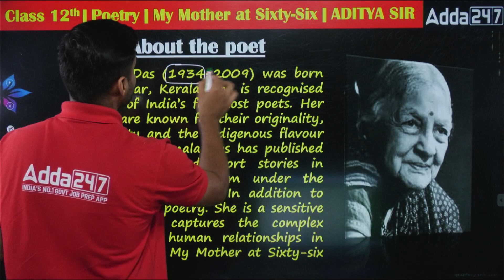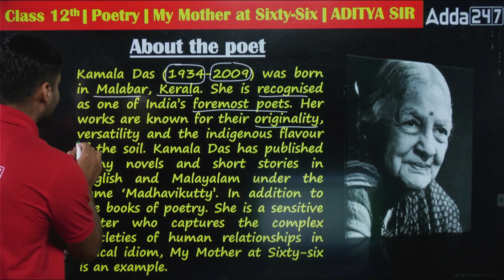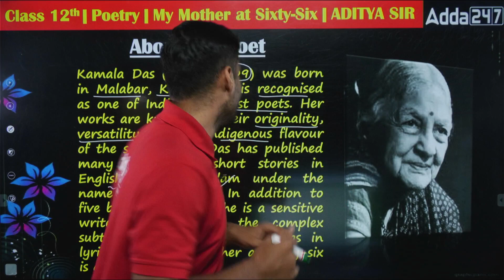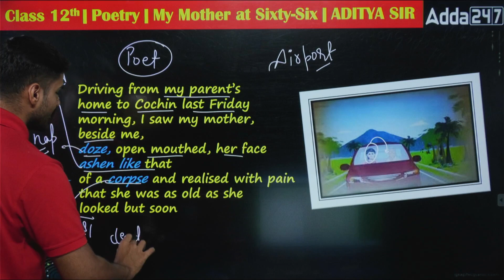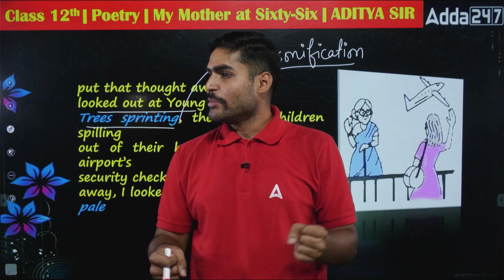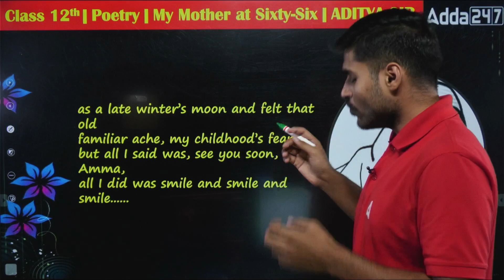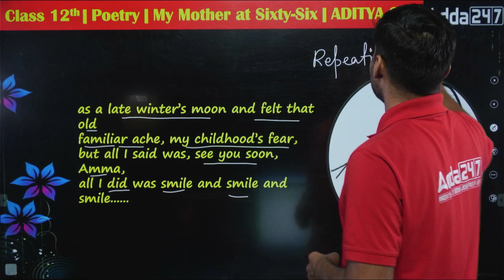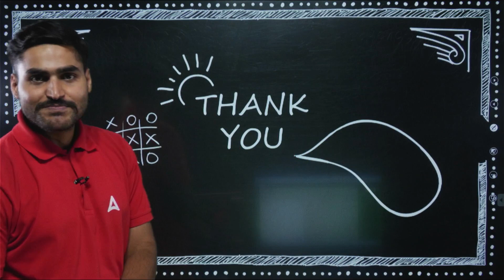My Mother at Sixty Six Class 12 Explanation | Class 12 English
This video covers :
my mother at sixty six class 12 explanation,
my mother at sixty six class 12th,
mother at 66 class 12,
my mother at 66 class 12 in hindi line by line explanation,
my mother at sixty six class 12 explanation line by line in hindi,
mother at 66 class 12 in hindi,
my mother at sixty six in hindi,
class 12,
my mother at 66 class 12 in hindi,
my mother at sixty six full chapter explanation